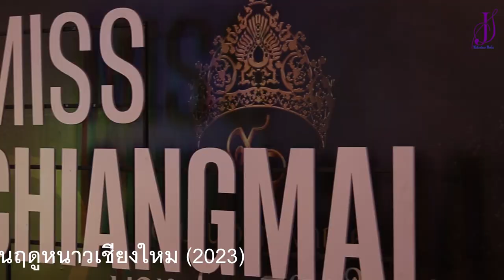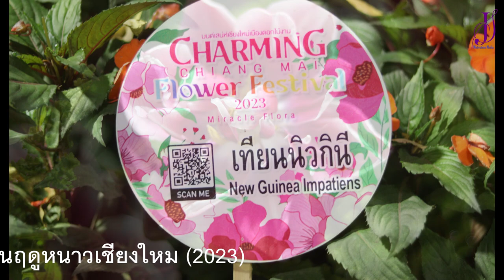งานฤดูหนาวเชียงใหม่ 2023 Chiang Mai Thailand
งานฤดูหนาวเชียงใหม่ 2023